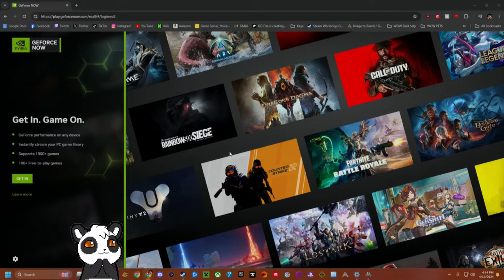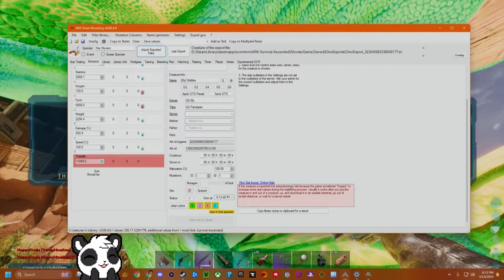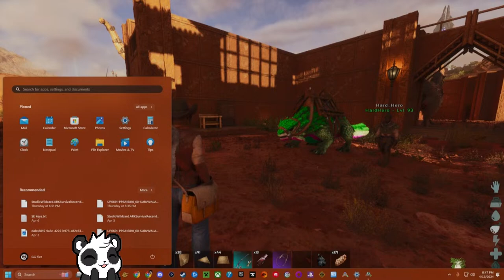🟠Back To Base Building! | Ark: Survival Ascended